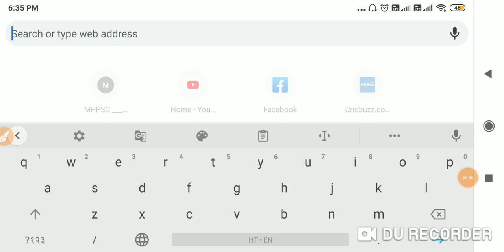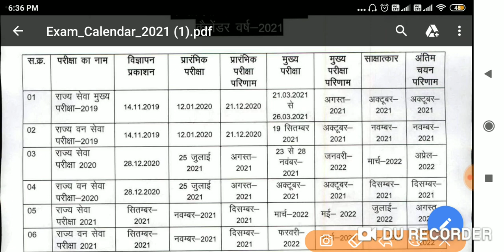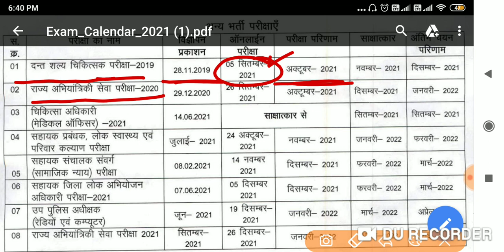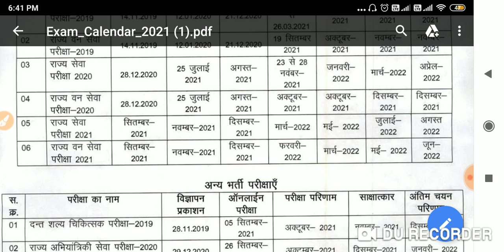MP PSC new notifications || MP PSC new calendar update || MP PSC 2021 vacancy